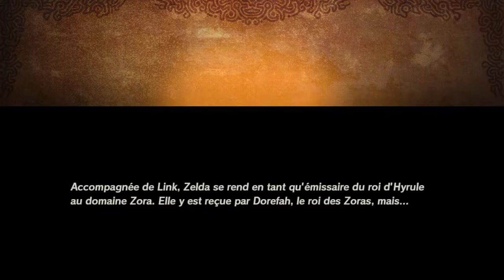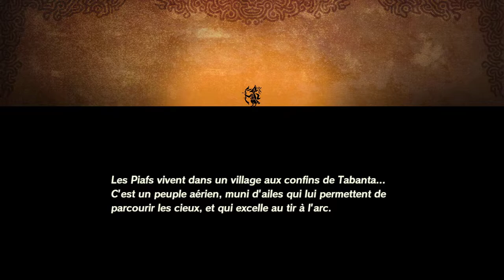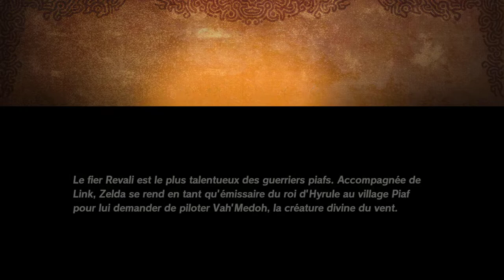MIPHA ET REVALI ! - Hyrule Warriors : L'ère du Fléau Épisode 4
Suite de l'aventure Hyrule Wariors ! On va un peu accélerer la cadence dans cet épisode en allant chercher les deux derniers prodiges ! L'occasion de profiter de petits combats forts sympathiques